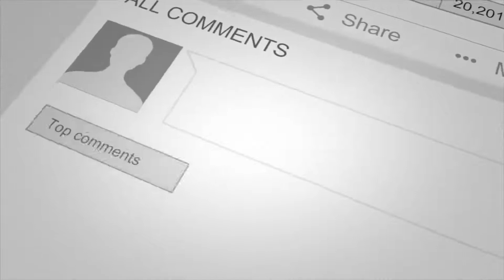Safaraz Ali - on Entreprenuership LIVE Podcast with Beardos Media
Discussing Entreprenuers and Entreprenuership from a personal perspective for Beardos Media Podcast broadcast LIVE on 5th January 2021.

Have you heard of Canny Bites?

Canny Bites: Quick, informative & impactful bites of business wisdom by UK social investor and entrepreneur, Safaraz Ali.

Safaraz Ali’s follow up to ‘Canny Bites: 52 bites of business wisdom for leaders and entrepreneurs’ dives into the details and know-how needed to be a successful business professional.

Safaraz Ali